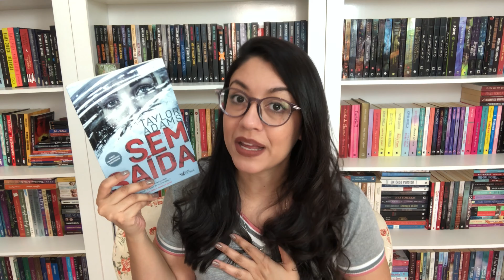12 LIVROS PARA 2022 📚 | Juh Sutti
No vídeo de hoje eu mostro pra vocês os 12 livros que separei para 2022. Tem clássico, romance, suspense e muito mais. 😍

📌Quer enviar um livro ou presskit? Entre em contato através do e-mail abaixo.

📌CRÉDITOS
Equipamento: Iphone 8 Plus
Editor: Imovie